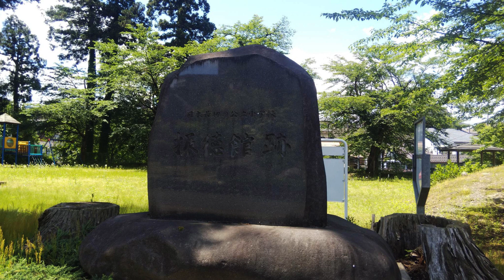Gochi-in Temple 五智院